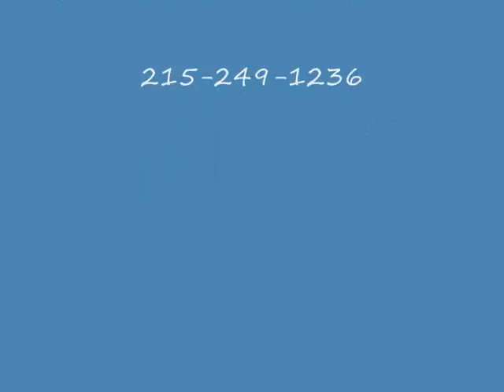For Sale Shrubs.Doylestown Borough, PA Area Bucks County : orserlandscaping.com